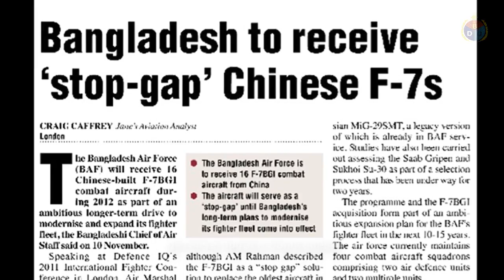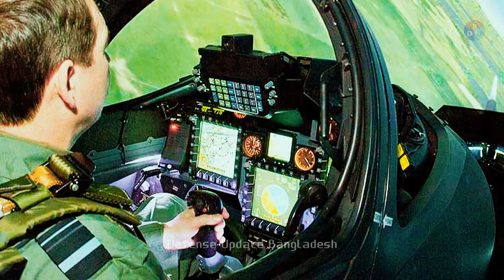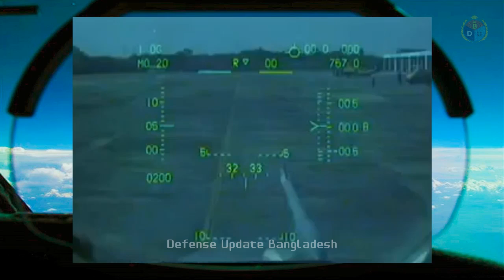কতটা ভয়ঙ্কর বাংলাদেশী এফ-৭ গুলো | Weapons of Bangladesh Air Force F-7BGI Fighter Jets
Bangladesh Air Force F-7BGI Fighter Plane Armaments & Specifications:
Bangladesh operating F-7 interceptor fighter jets in numbers. Chinese Chengdu Aircraft Industry Group built these single engine fighter aircrafts for Bangladesh with most advanced avionics and other sub-systems. Upgraded F-7BGI can carry and fire BVR & WVR air-to-air missiles, GPS/Laser guided bombs, Anti-Ship Missiles (AShM) and two types of rocket pods to fire unguided rockets. New engine has a wet thrust of 82kN. These fighter jets can carry 3000 kgs of weapons payload.

BAF has 32 F-BGI fighter jets operational, mainly deployed as interceptor role. F-7BGIs are the “stop gap” combat jets while Bangladesh Air Force sourcing 4++ generation fighters from Russian origin. In few months past DGDP issued a tender to acquire 8 4++ generation fighter jets with Russian specific technical data and finally Su-30SME has been selected. It was included in the tender that BAF will also bought additional four jets if the procurement goes smooth.

In near future Bangladesh will buy fifth generation stealth jets if economy goes well. BAF also establishing an “aero engineering and maintenance complex” to manufacture and overhaul own jets.